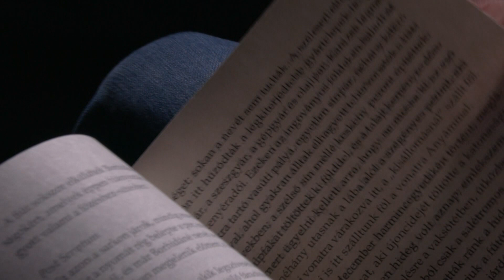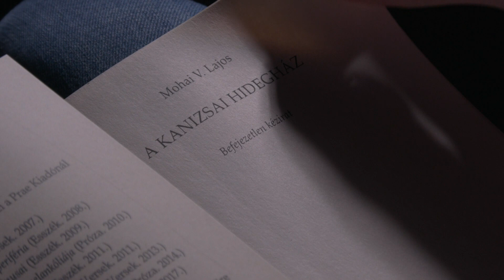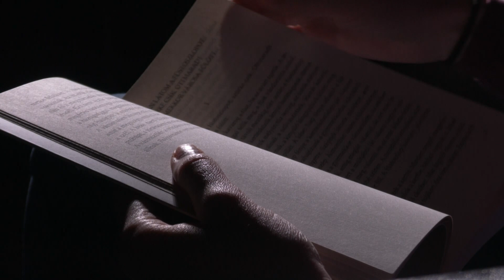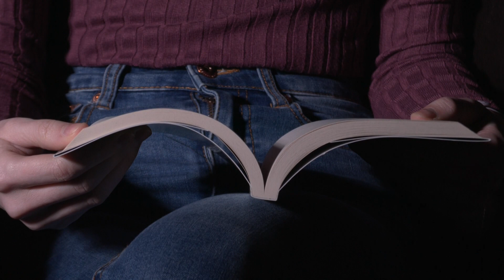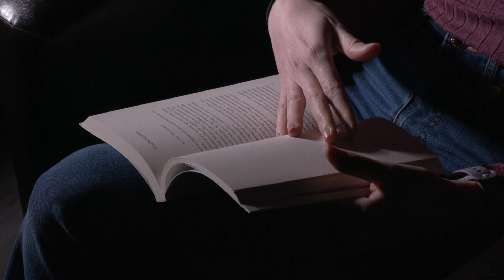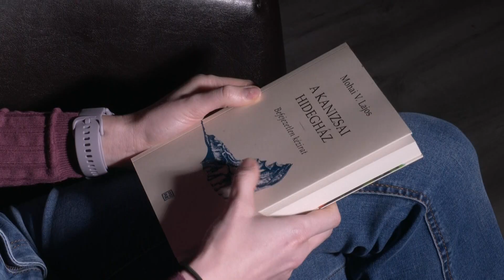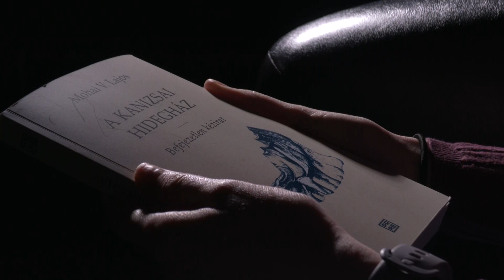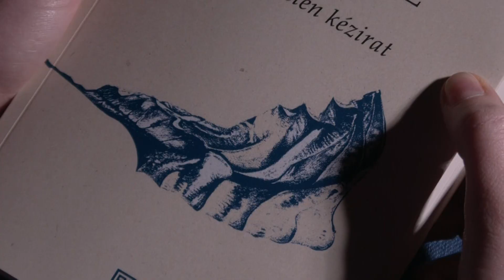Hidegház @ Kanizsa KULT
Mohai V. Lajos, József Attila-díjas, nagykanizsai születésű szerző számos, a városhoz kötődő művet adott ki pályája során. A legújabb, A kanizsai hidegház című befejezetlen kéziratának középpontjában személyes történetek, a család, és maga a halál áll.